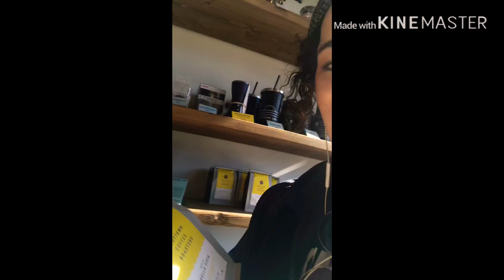#5 Espresso de Etiopía Andytown Coffee Roasters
Touring Andytown Coffee Roasters 3 locations starting on Taraval St with an espresso worth checking out.